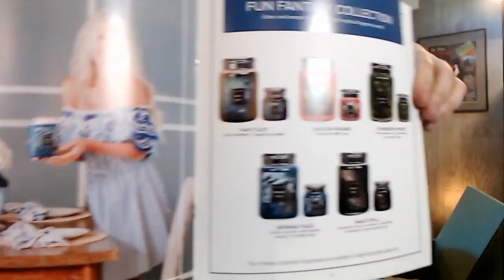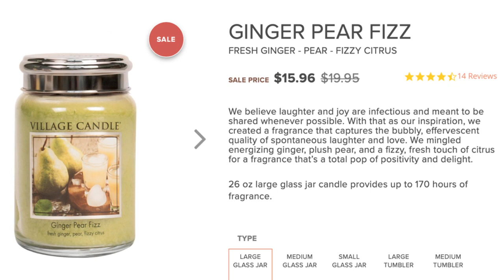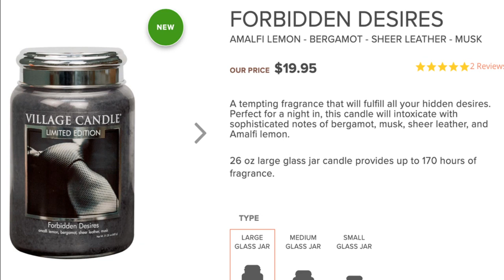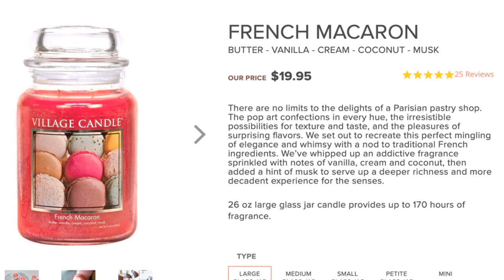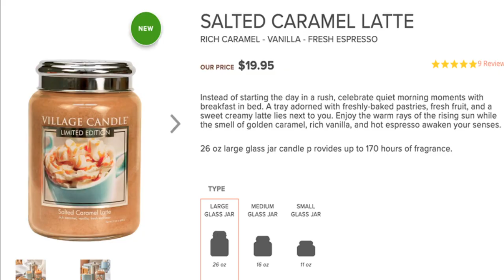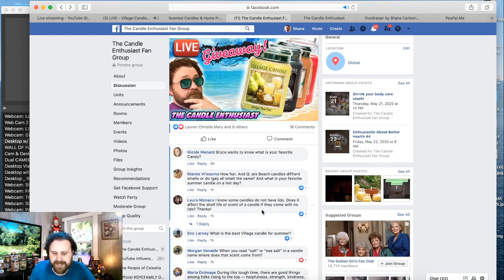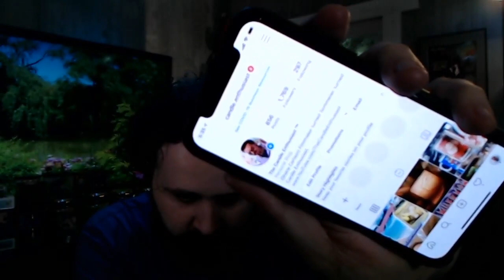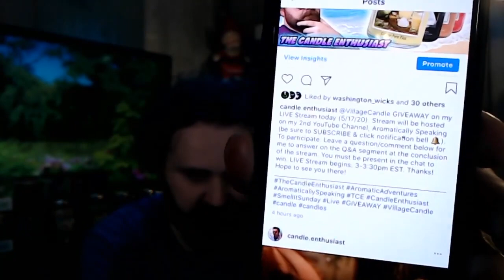LIVE - Village Candle UNBOXING Haul - 4 Scents - GIVEAWAY!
On today's LIVE "Smell It Sunday" stream, I will be unboxing 4 scents from VILLAGE CANDLE. At the conclusion of the show, I will hosting a GIVEAWAY. 1 winner will be sent a 21.25oz apothecary jar Village Candle.

*** WINNER: Morgan Venable - Congrats! French Macaron is on its way. Thanks to all who participated.

- Candles Discusses (Village Candle):
- GINGER PEAR FIZZ
- FORBIDDEN DESIRES
- FRENCH MACARON
- SALTED CARAMEL LATTE

- Killer Klown Candle Collection (IG: @EerieCandleCo)

- Want me to OPEN something on a LIVE Stream? Or maybe you just want to send something my way:
LIVE MAIL UNBOXING & Cards/Gifts (companies & fans)
SEND TO:
Shane Carlson
H E L P  --   F U E L  --   M O R E  --  A D V E N T U R E S

FOLLOW ELSA (my Maltese) on Instagram: @Queen_of_the_Snowflakes